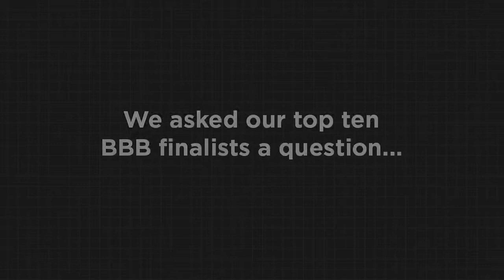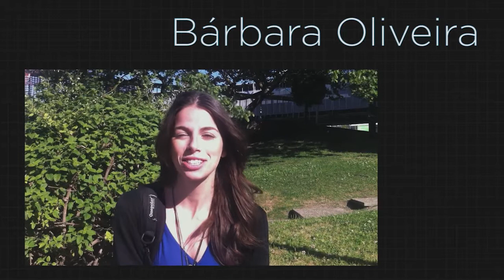What would you spend the Biggest Baddest Bucket List spending money on?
Our Top 10 Finalists for the Biggest, Baddest, Bucket List have been deliberating over how they would spend their $10,000 spending money from  Travelex. Wanna hear what they have to say?